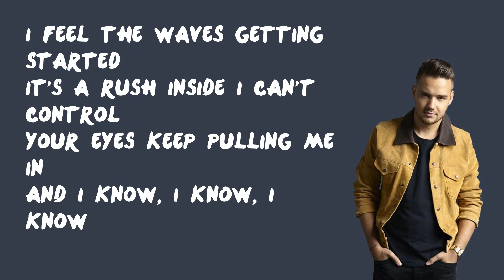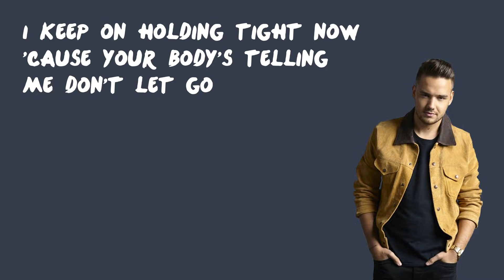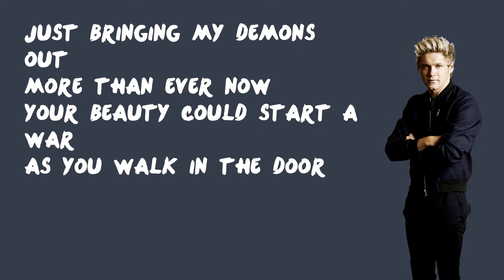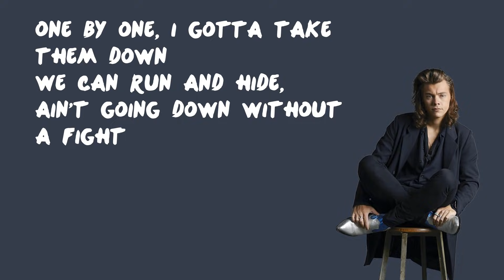Wolves - One Direction (Lyrics)